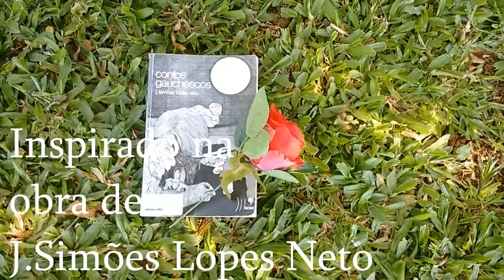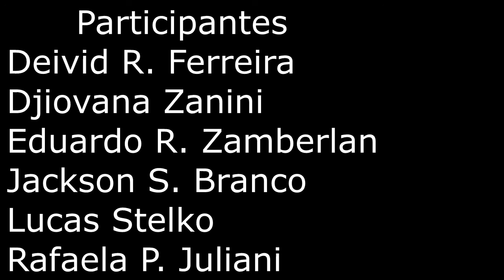CURTA NO MANANTIAL JOÃO SIMÕES LOPES NETO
Curta no Manantial

Feita pela turma 9º da Escola Estadual de Educação Básica Dr Maurício Cardoso

No Manantial- João Simões Lopes Neto-